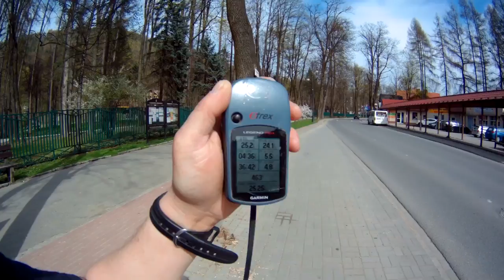WYPAD NA CZERWONY KLASZYOR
Super Wycieczka Zapraszam do obejrzenia!